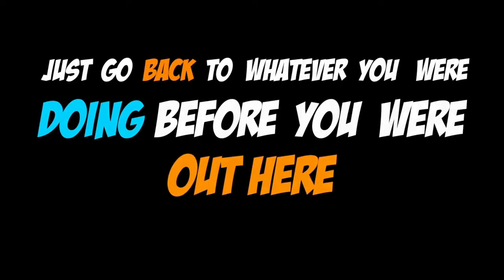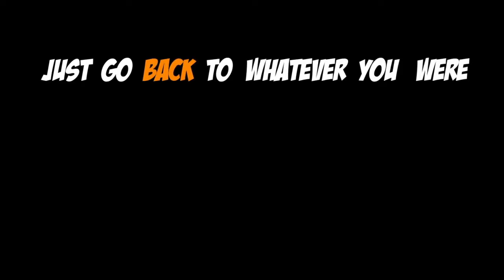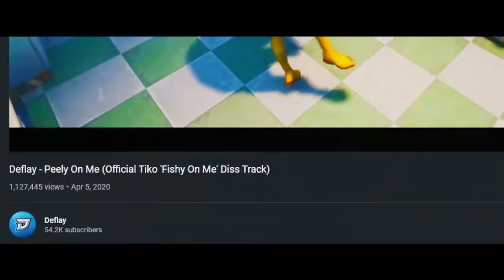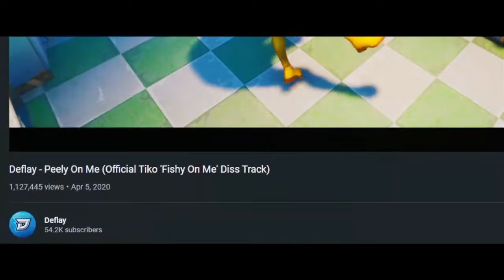(1 HOUR) Tiko - Banana Diss Track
(TIKO) BANANA DISS TRACK 1 HOUR (TIKO SONG)

(1 HOUR)  Tiko - Banana Diss Track (Official Music Video)

I plan to upload: fortnite,skins i regret buying in fortnite,skins i regret buying in fortnite certifcerus,fortnite battle royale,fortnite skins i regret buying,fortnite locker,fortnite skins,sony interactive entertainment,playstation 4,top 10 skins you regret buying,fortnite locker showcase,fortnite rare skins,best fortnite locker,rare skins,skins i dislike in fortnite,skins i regret,fortnite rare locker fortnite,rare fortnite account,fortnite battle royale,rarest fortnite account,fortnite rare account,fortnite account,fortnite rare skins,fortnite accounts,fortnite account generator,fortnite account giveaway,fortnite rare skin,buying fortnite accounts,free fortnite account,how to crack fortnite accounts,stacked fortnite account,buying a fortnite account,fortnite account merge,fortnite account showcase free fortnite account,fortnite,fortnite account giveaway,fortnite account generator,free fortnite skins,fortnite accounts,fortnite free skins,fortnite account,fortnite free account,free skins fortnite,fortnite generator account,how to get free skins in fortnite,fortnite battle royale,free fortnite account giveaway,fortnite account free,fortnite free account ps4,free fortnite account generator fortnite refund,fortnite,fortnite refund skins,fortnite how to refund skins,fortnite battle royale,refund skins fortnite,how to refund skins,fortnite refund system,fortnite unlimited refunds,refund skins,how to refund skins on fortnite,refund in fortnite,fortnite return skins,fortnite refund items,fortnite skins,fortnite new refund system,refund system fortnite,fortnite self refund,fortnite how to refund fortnite,fortnite funny moments,fortnite epic wins fails,fortnite gameplay,fortnite battle royale,fortnite wins,fortnite fails,fortnite highlights,fortnite thug,fortnite thug life,fortnite daily funny moments,fortnite update,thug life fortnite moments,thug life fortnite,fortnite thug life funny moments,fortnite chapter 2,fortnite thug life compilation,fortnite best thug life moments fortnite,fortnite battle royale,fortnite chapter 2,fortnite season 11,fortnite battle pass,fortnite chapter 2 battle pass,fortnite season x,fortnite season 10,fortnite chapter 2 trailer,fortnite season 11 battle pass,fortnite season 10 battle pass,fortnite chapter 2 season 1,fortnite battlepass,fortnite gameplay,fortnite trailer,fortnite new,fortnite event,fortnite highlights,battlepass,battle pass,fortnite live free vbucks,free v bucks,fortnite free vbucks,how to get free v bucks,fortnite free v bucks,how to get free vbucks fortnite,how to get free vbucks,vbucks,free vbucks fortnite,free fortnite vbucks,fortnite vbucks free,how to get free v bucks in fortnite,v bucks free,how to get free v bucks 2019,free v bucks glitch,free v bucks fortnite,vbucks free,fortnite v bucks,get free v bucks razorx,how to build like faze sway,how to build like sway,how to edit like faze sway,how to build like razor x,razorx settings,how to get highground,how to build and edit like faz,how to make videos like razorx,how to build like sway in fortnite,how to build like the pros in fortnite,how to build and edit like faze sway,how to freebuild,razor x,how to build faster